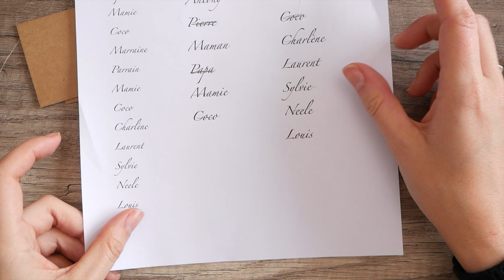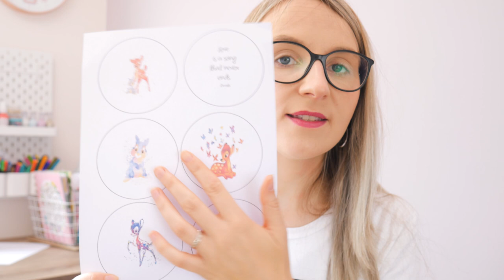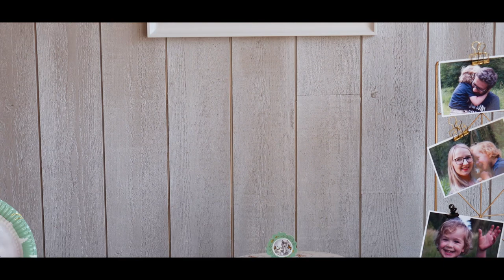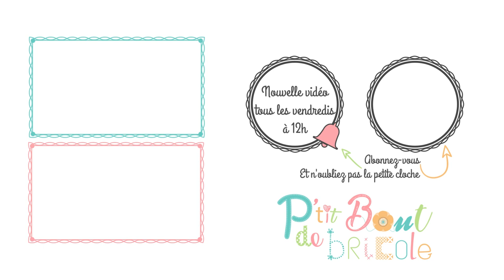VLOG ┋ Préparez avec moi son anniversaire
Le 21 juin, mon petit bonhomme a eu 3 ans ! Comme chaque année pour son anniversaire, j'ai réalisé plein de DIY pour fabriquer la décoration de son anniversaire sur le thème de Bambi.

Dans cette vidéo, vous trouverez :
 - des marques place
 - un support à gâteau / centre de table
 - un haul
 - des rosaces
 - de la décoration en papier

A bientôt.
P'tit Bout

♪ Musique ♪
✿Musique de fond✿